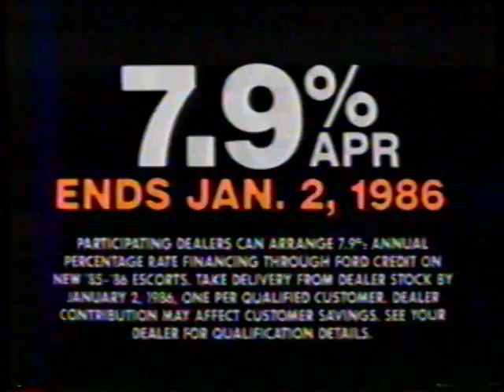1986 Ford Escort "The world's best-selling car" TV Commercial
This commercial aired December 23rd, 1985. It appeared during a broadcast of "Monday Night Football" on WABC Channel 7 in NYC.